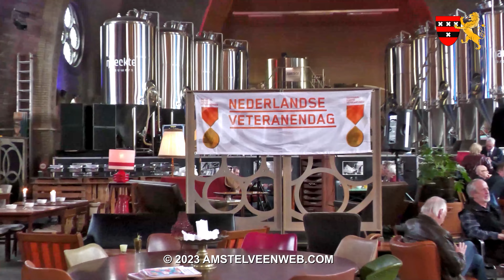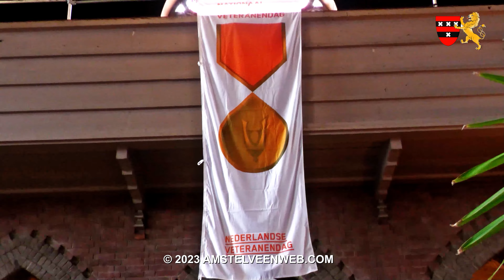2023 Veteranendag in Amstelveen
Nederland zal haar 100.000 veteranen op 24 juni 2023 bedanken tijdens de Nederlandse Veteranendag. Het evenement is toegankelijk voor alle bezoekers, met een defilé en een grote bijeenkomst op het Malieveld in Den Haag. In Amstelveen kwamen veteranen met partner en of zoon/dochter op 4 mei 2023 al bij elkaar. Lees verder